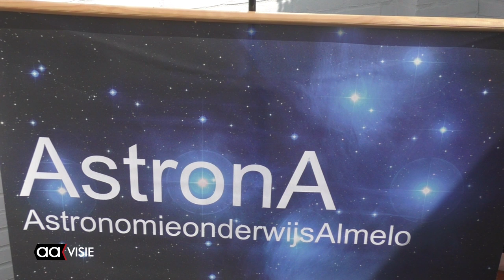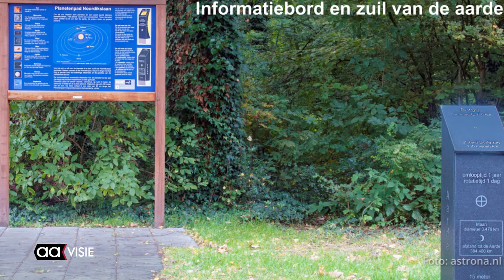Sterrenkijkavond bij AstronA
AstronA (Astronomie onderwijs Almelo) organiseert op donderdag 19 september een sterrenkijkavond voor eenieder die dat wil. Onder andere de planeten Saturnus en Jupiter zijn die avond te zien, er is dan ook geen storend maanlicht waardoor er nog veel meer zichtbaar zou kunnen zijn.

AstronA is een groep enthousiaste amateur-astronomen die hun interesse en kennis van sterrenkunde willen delen met jong en oud in en om Almelo. Zij geven lezingen en verzorgen lessen waarbij uiteraard ook telescopen niet ontbreken.